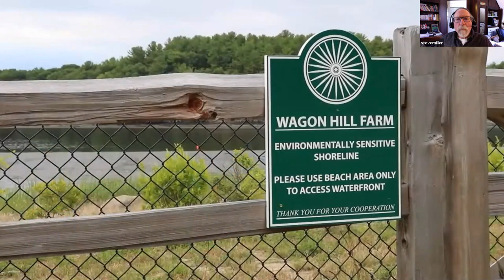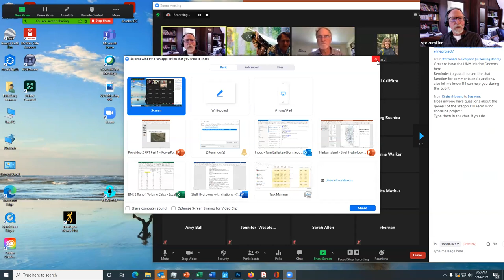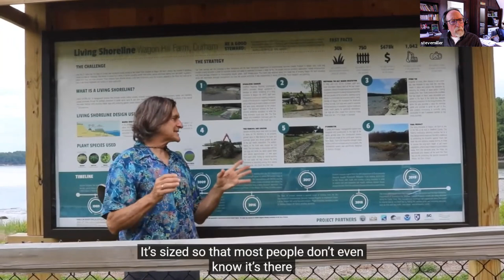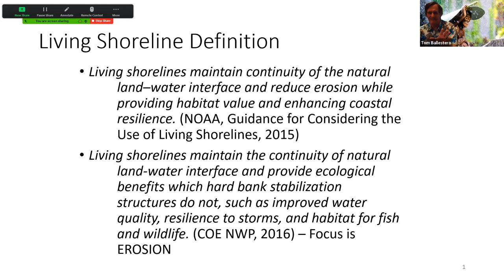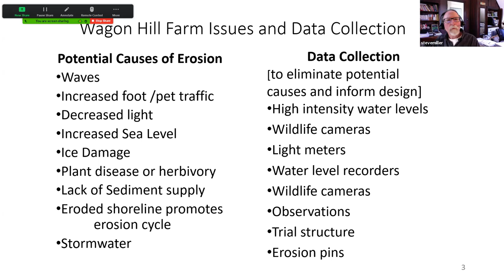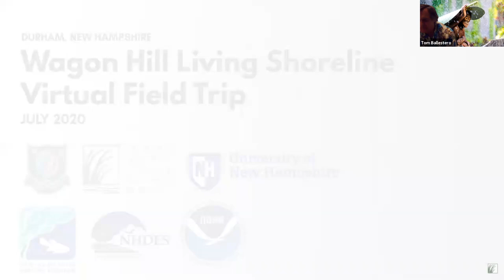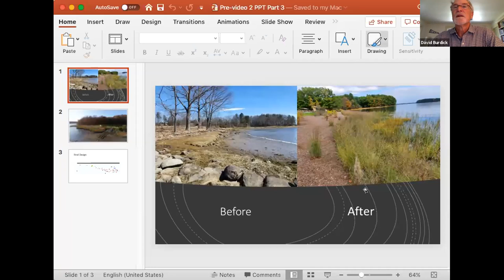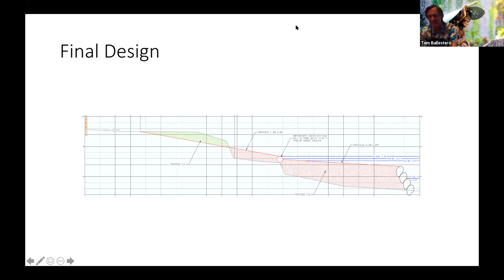A Virtual Field Trip of the Wagon Hill Living Shoreline in Durham NH with Design Team Q&A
This video is A Virtual Field Trip of the Wagon Hill Living Shoreline in Durham NH with Questions and Answer sessions with the design team. Covering an introduction to the site, the site conditions and specifics about the living shoreline design.